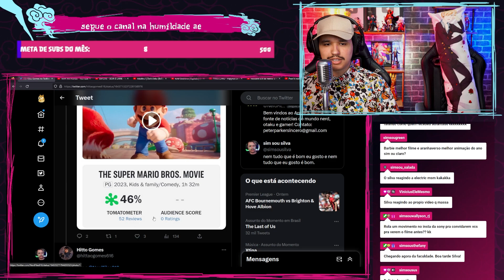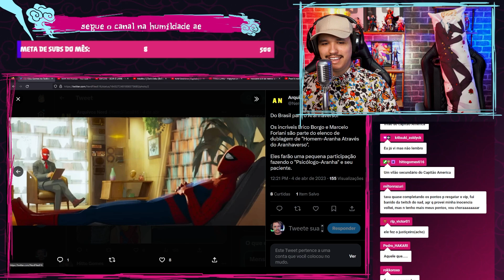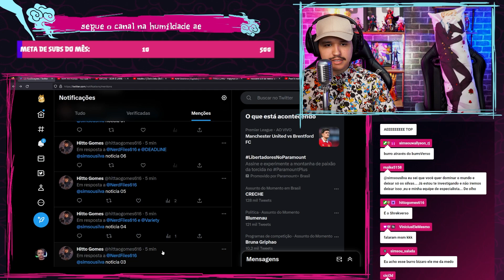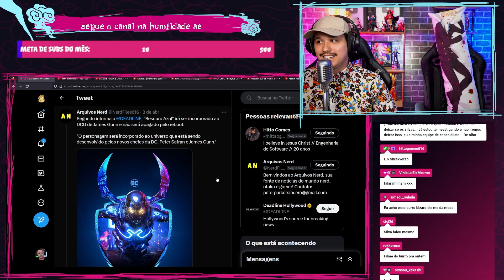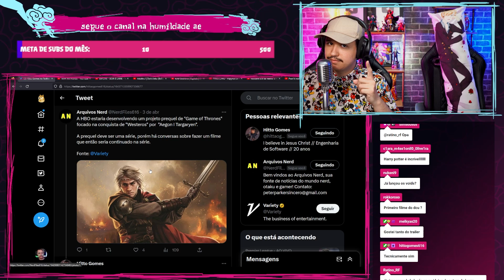OS CRÍTICOS DETONARAM O NOVO FILME DO MÁRIO?!